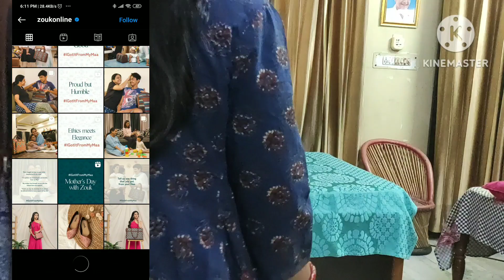zoukbags 100% vegan 👜zouk office bag /Proudly Indian Brand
I have always believed that bags are a functional gift if chosen right or just a showpiece you carry around without much use, if chosen wrong.

So what is the right kind of bag?

Stylish, yes of course. Spacious, necessary. Strong and sturdy, that's a true bonus.

Now if you think that's a lot to ask from a bag, then you haven't realht a Zouk Bag. A 100% vegan, PeTA-approved, proudly Indian brand, that's handcrafted to impress with space, style and strength.